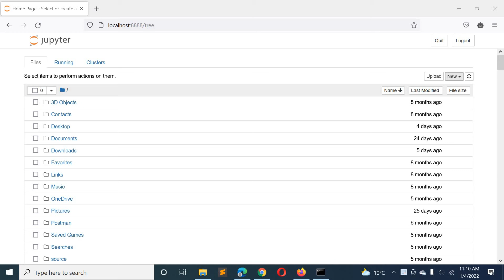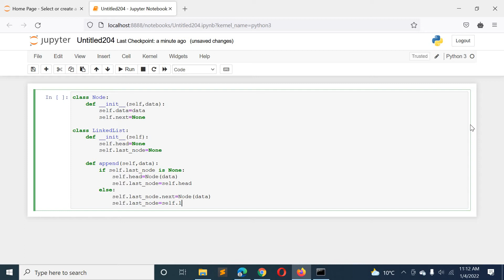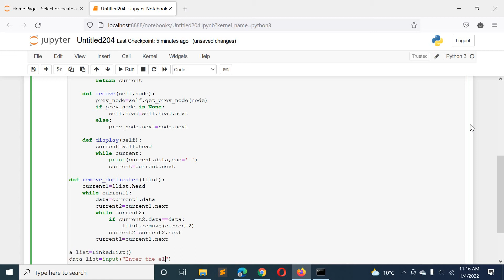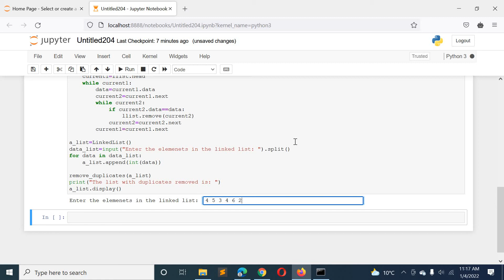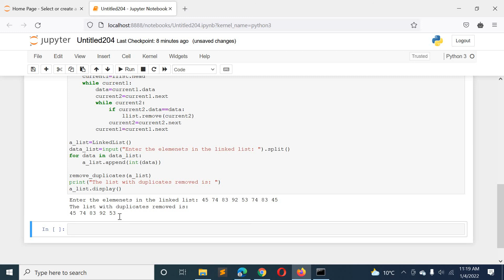Python Program to Remove Duplicates from a Linked List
In this Video we will show you Python Program to Remove Duplicates from a Linked List

164. Python Program to Count the Number of Occurrences of an Element in the Linked List using Recursion